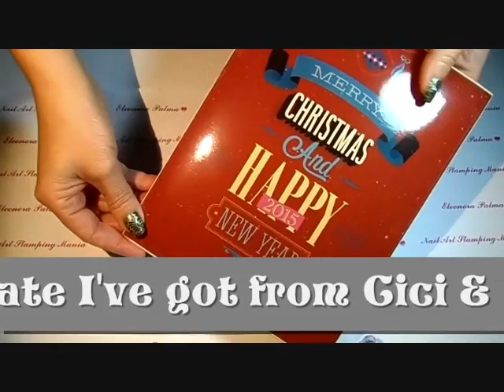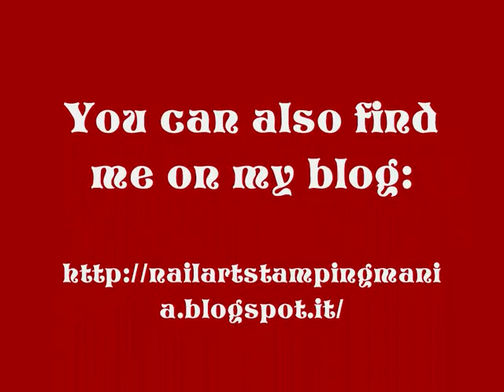Cici&Sisi Merry Christmas 2014 And Happy New Year Review